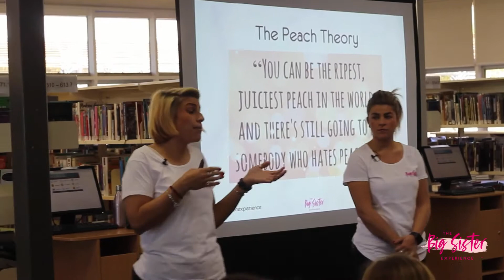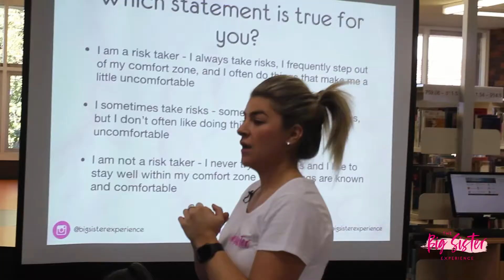Compilation 2019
A snapshot of our workshop experience with highlights from our 2019 programs.